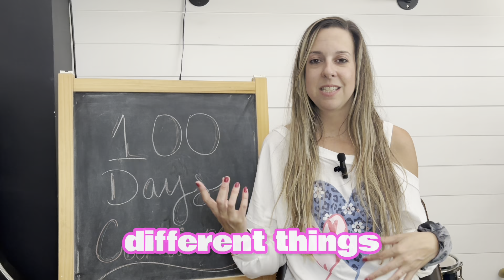100 Days Carnivore: Overcoming Depression, Anxiety & Brain Fog for good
Immune Booster

After 100 days on the carnivore diet, I'm sharing a comprehensive look at my experiences - the good, the bad, and everything in between. This meat-based approach has undoubtedly brought about significant improvements in my chronic health issues, from stabilizing my mood and regaining mental clarity to reducing persistent fatigue.

However, I also openly acknowledge the challenges I've faced along the way, including persistent bouts of anxiety, lingering brain fog, and continuing to manage digestive irregularities. Through it all, I've learned that the path to optimal wellness is rarely linear, requiring patience, self-compassion and a willingness to continuously adapt.

I provide a raw, unfiltered account of my 100 day carnivore journey. If you're considering this elimination protocol or simply seeking inspiration to keep going on your own health journey, this story offers a relatable, balanced perspective on the transformative power - and real-life complexities - of using nutrition as medicine.